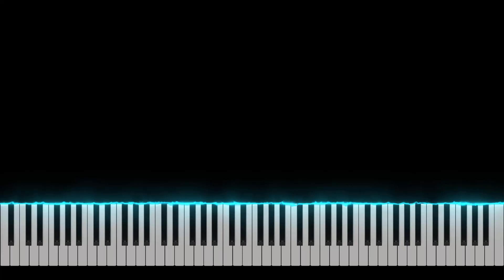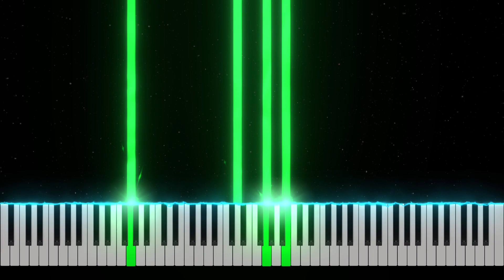Sweet dream - Jang Nara Piano Tutorial [Nivek Piano]